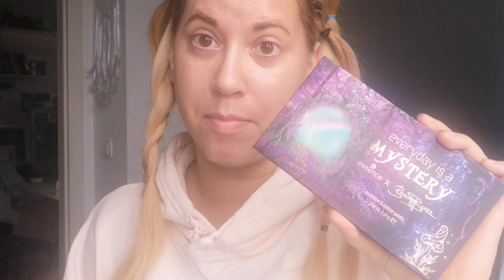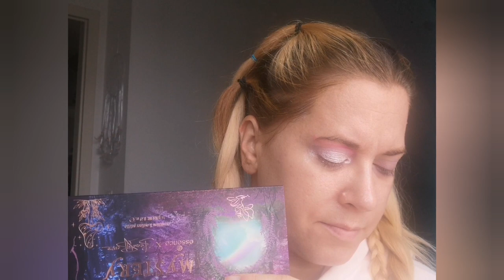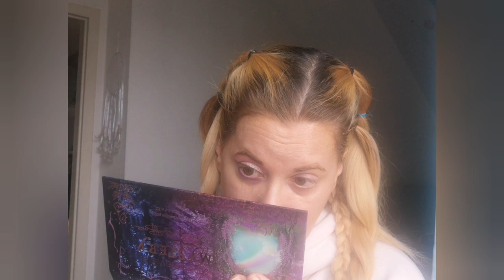Unboxing Schminkvideo Essence Beautybenzz Every day is a mystery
Ich habe diese Limited Edition gewonnen und habe sie für euch getestet 😊

Mylittlebox:
FRIEND126500

Odenseye:
ANGESCHKA